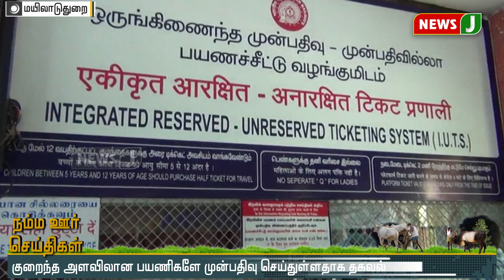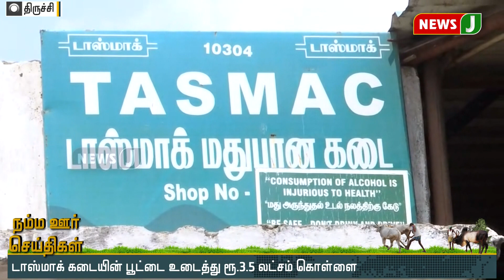நம்ம ஊரு செய்திகள் 2 PM (31.05.2020)